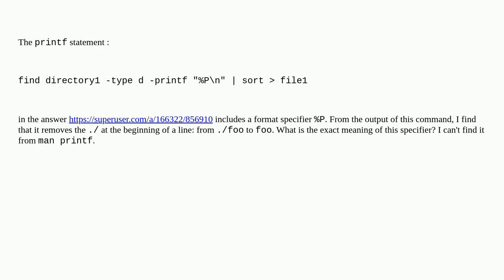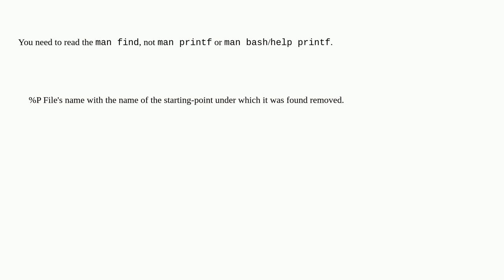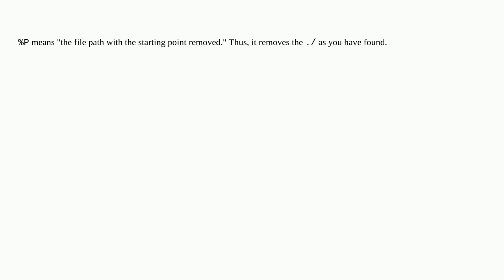Bash printf: what does format specifier %P mean?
A special thanks goes out to the community

  bash bash-scripting command-line shell-script